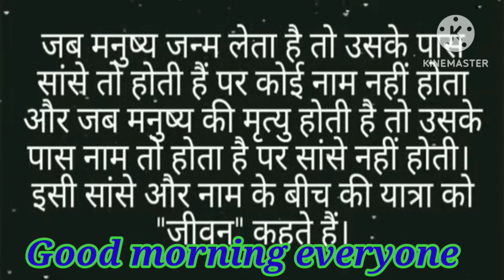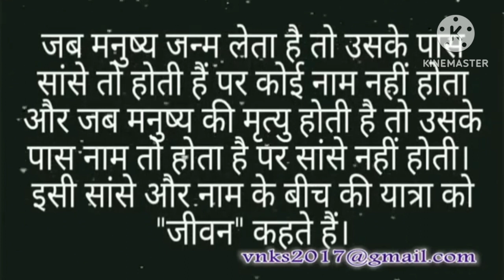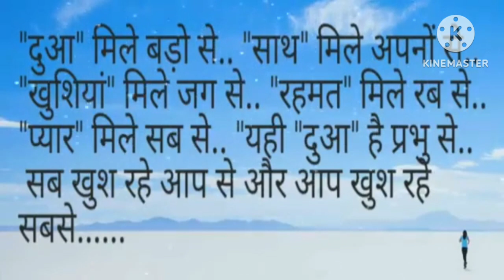जिंदगी कच्ची पेंसिल की तरह है रोज़ थोड़ी थोड़ी कम होती जा रही है